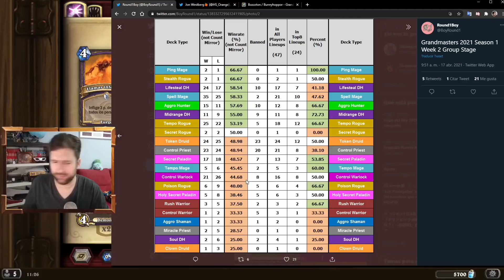BRUJO CONTROL 🔥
Un pequeño análisis acompañado de unas partidas de este Brujo Control con Tiquetus!